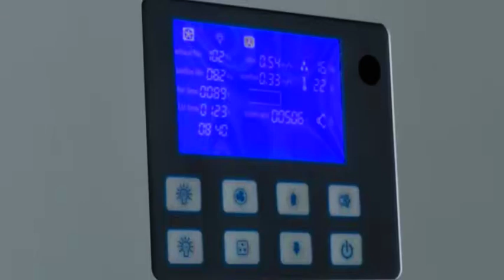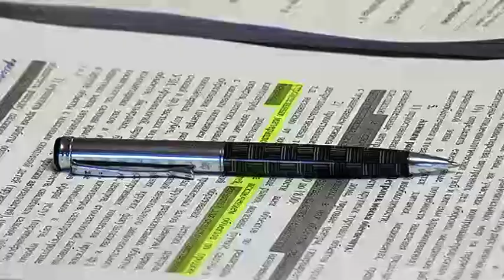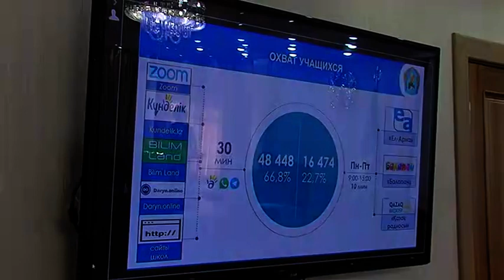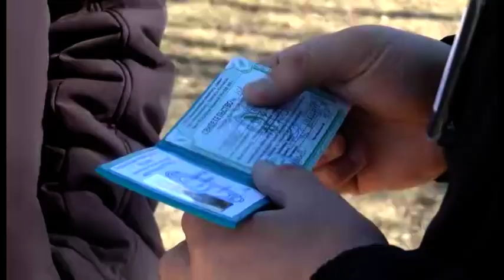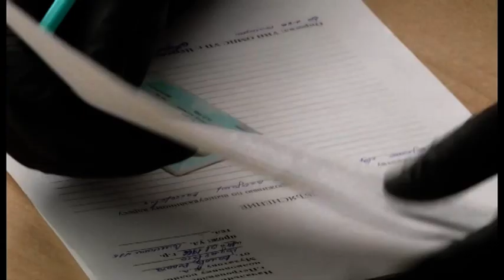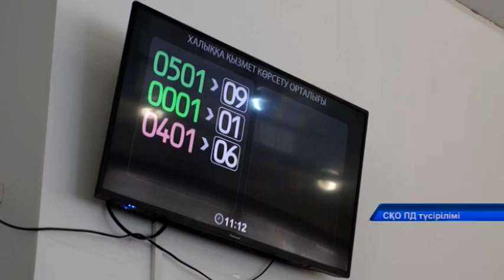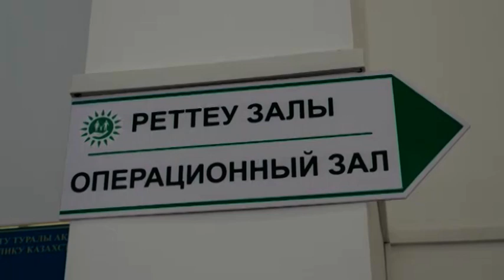“7+7” Ақпараттық бағдарламасы 04.04.2020